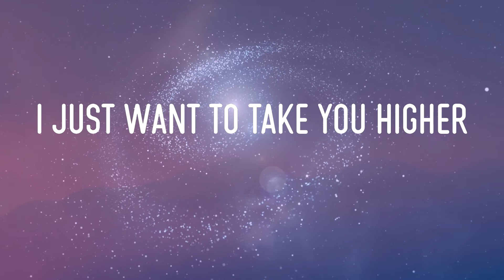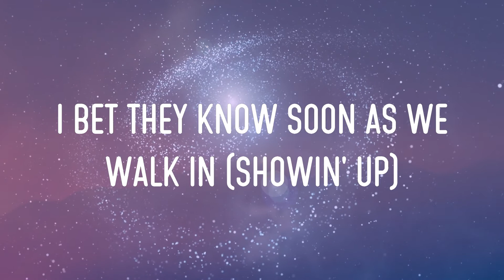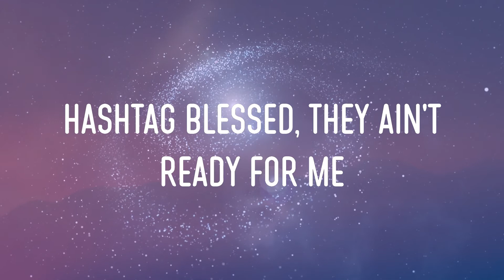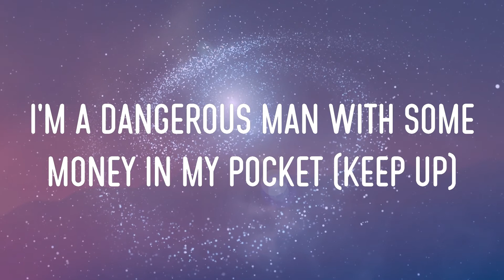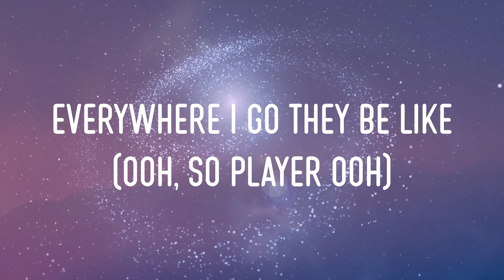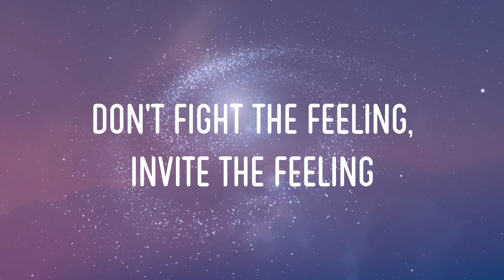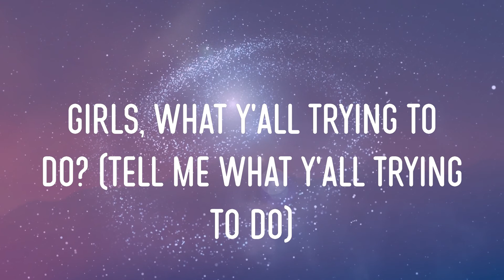Bruno Mars - 24K Magic Lyrics | Twenty Four Karat Magic In The Air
bruno mars - 24k magic lyrics,twenty four karat magic in the air, head to toe so player, put your pinky rings up to the moon #13